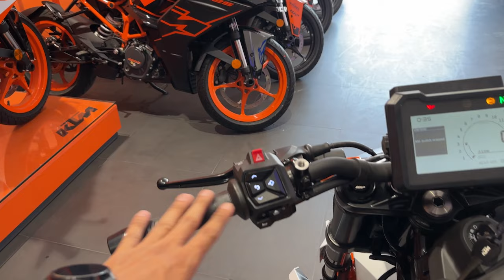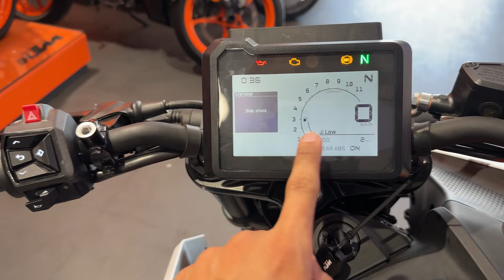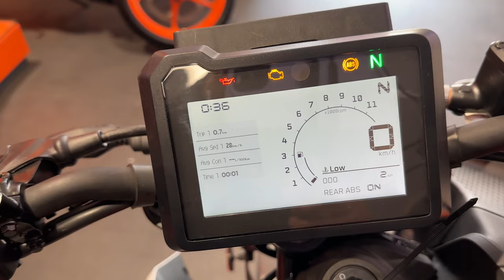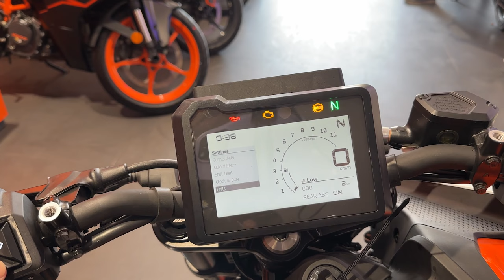KTM Duke 250 new model 2024 review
KTM has launched the 3rd gen Duke 250 in India and the bike gets some significant upgrades compared to its previous versions. It gets a bigger LCD display, ride by wire and bidirectional Quickshifter plus that too at a price of just 2.38L ex-showroom Delhi.